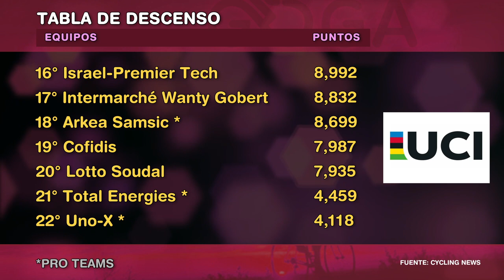Pendiente Máxima 110: Ciclismo Femenino para 2022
Esta semana Goga y Marisol Toro nos hablan de:

🔸Ciclismo femenino latinoamericano 2022
🔹Entrevista con la ecuatoriana Miryam Núñez
🔸Maxi Richeze regresa al UAE para ir al Giro
🔹Sistema de puntos UCI Élite entra en su tercer año

Episodio 110 - Temporada 4, episodio 2